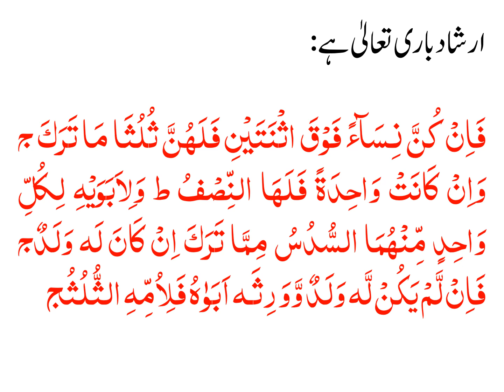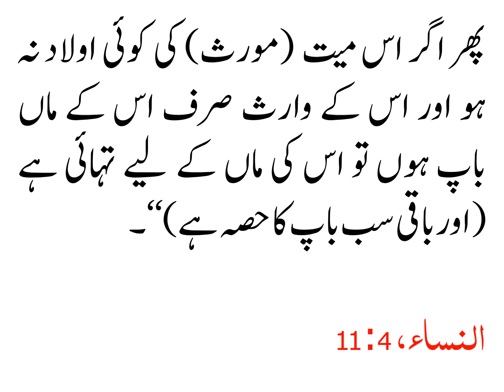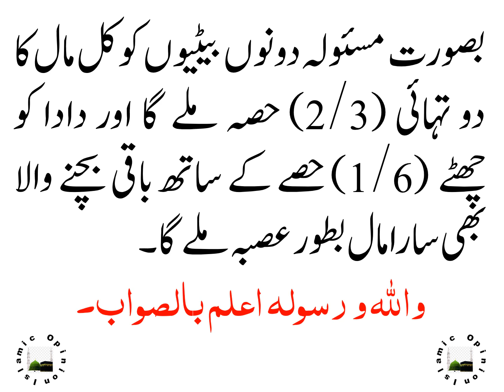MOURAS KAY WALID AUR BETIYON KI MAJOODGI MAIN WIRASAT KI TAQSEEM KIYA HO GI?